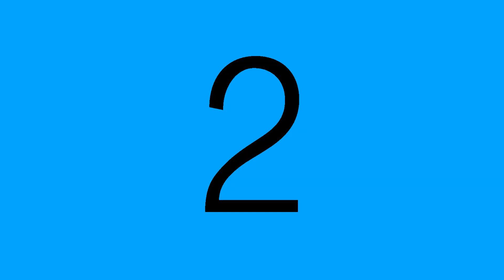Architects - Dead Butterflies - REACTION! A WHOLE NEW VIBE!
Intro: 0:29
Reaction: 0:30
Review: 5:07